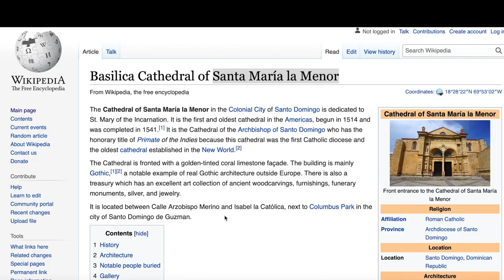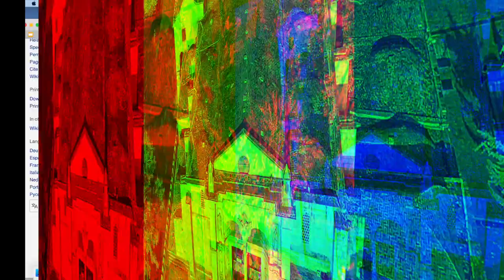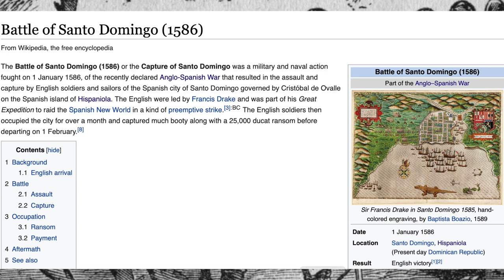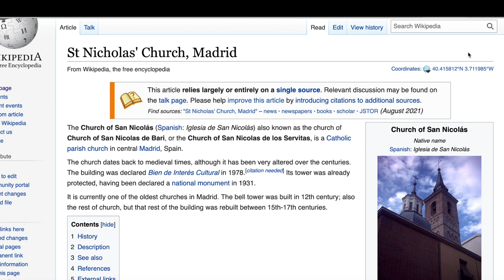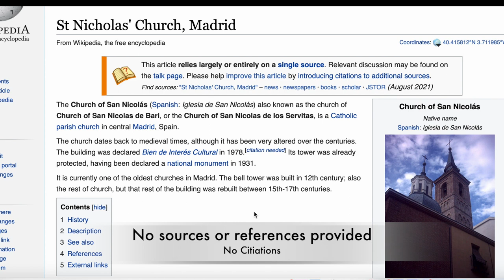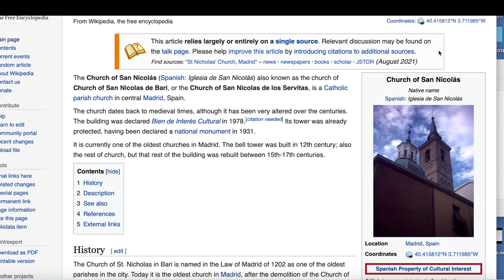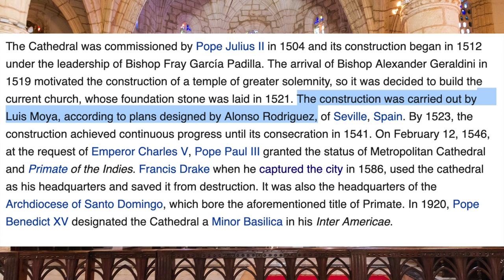Oldest Church In The Americas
The Oldest Church on record in the Americas is in Hispaniola.   What can be proven and what do we know about the oldest churches in the Spanish world?

HISPANIOLA HISTORY CHANNEL
presented by
David Rodriguez